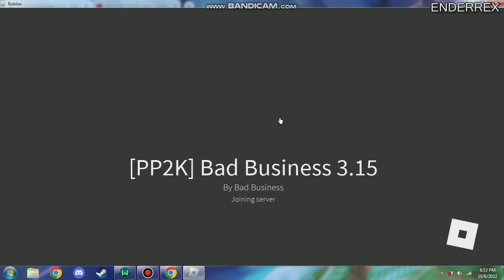Best Performing Business / Bad Business / ROBLOX / ENDERREX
This is by far my best performance on Bad Business. I'm still trying to get my fps problem under control. Love ya'll. Have a good day. :D